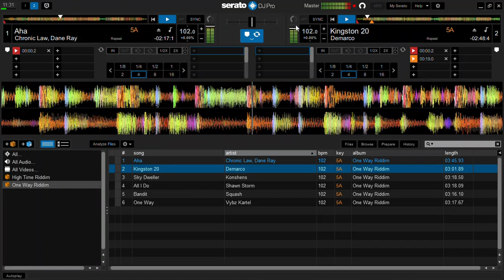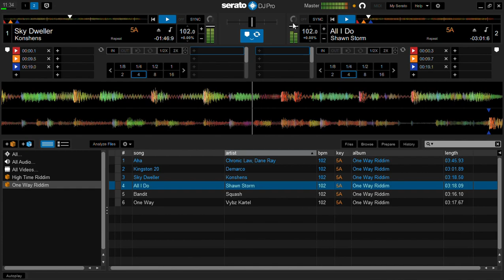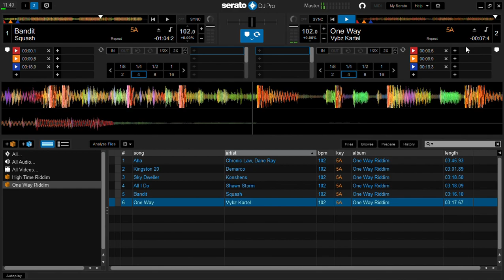Dj Simma - One Way Riddim Mix 2019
Promotional Use Only...…...One Way Riddim
Tracklist:
Chronic Law ft. Dane Ray - Aha
Demarco - Kingston 20
Konshens - Sky Dweller
Shawn Storm - All I Do
Squash - Bandit
Vybz Kartel - One Way